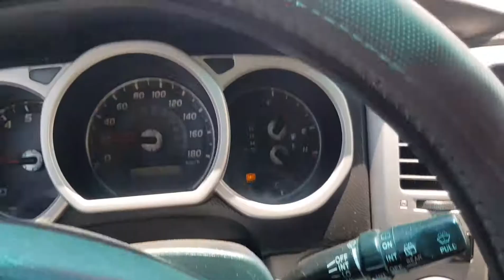Ruta Caleta Buena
Recorriendo la ruta entre Alto Hospicio y Caleta Buena